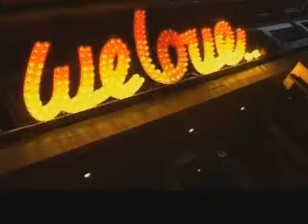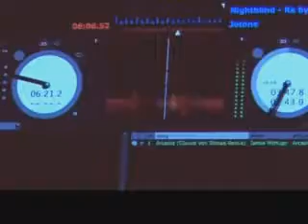We Love Space Sundays